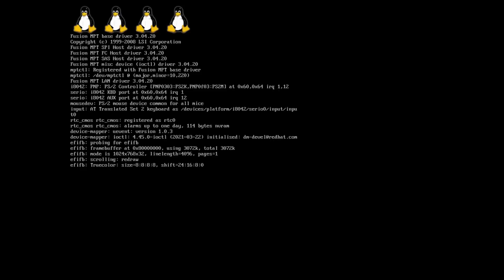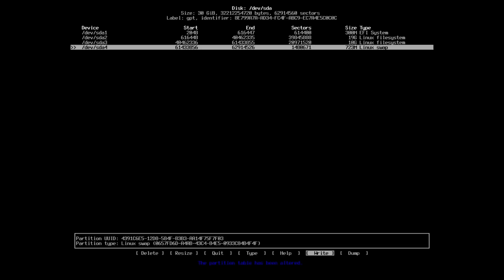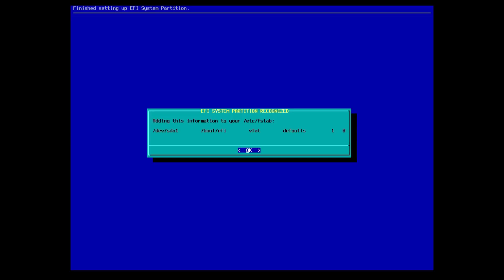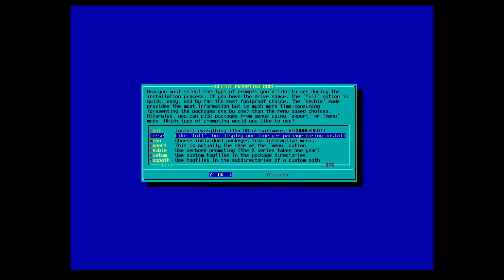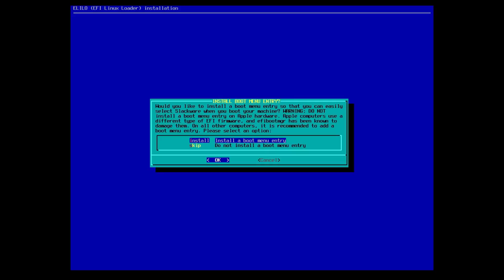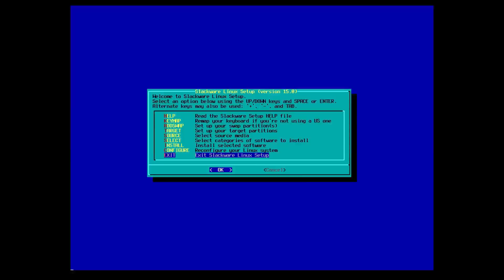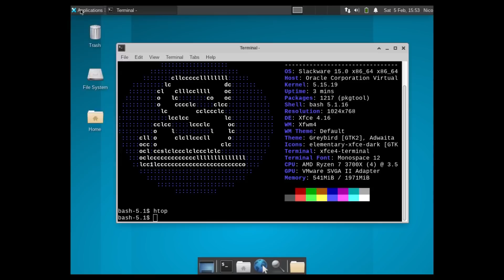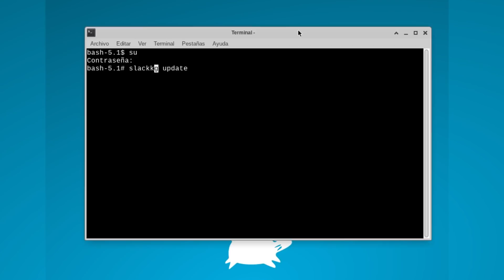Cómo instalar Slackware 15? UEFI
El legendario Slackware llegó recientemente a su versión 15.0, con varias novedades y soporte a UEFI. En este vídeo te muestro como instalarlo de manera fácil y sin complicaciones.
Al final tendremos un sistema rápido, bonito y pronto para utilizar, luego solo va a depender de ti instalar el software que utilices.